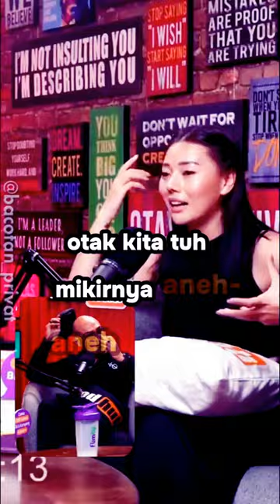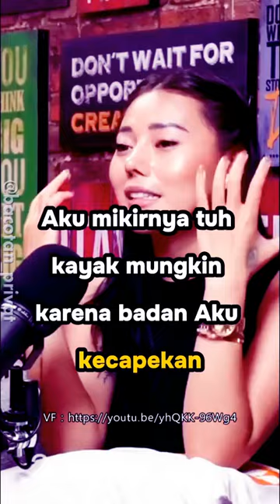WENDY WALTERS GAK JADI CERITA HOROR AKU arjuno mistis PODHUB QORYGORE